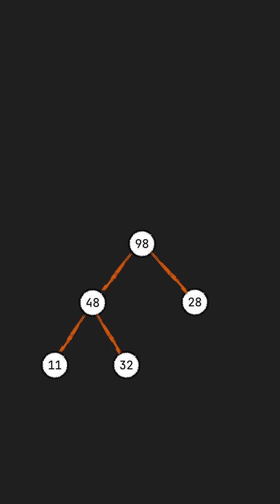Priority Queue Using Binary Heap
A priority queue is an abstract data type that serves an item with high priority before an item with low priority. In another word, it facilitates accessing the item with maximum weight.
It has been used in many applications, for example, operation systems use it to find out which process has the highest priority to be scheduled or it can be used in implementing Dijkstra's algorithm or even Huffman coding.
Most programming languages have a priority queue in their standard library, in Java, PriorityQueue is part of “java.util”, python has it under “heapq” and in C++, it’s “std::priority_queue” is in the queue header file.

Priority queue can be implemented by different data structures, but the most common and efficient implementation is based on the max binary heap. Max binary heap is a complete binary heap that which each node is greater than or equal to its children, so the root of the tree is always the max.